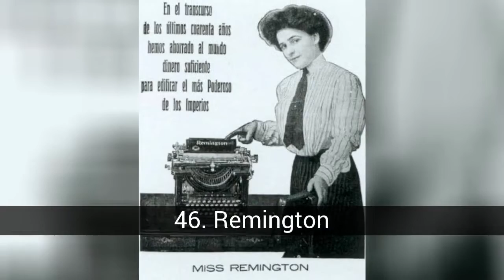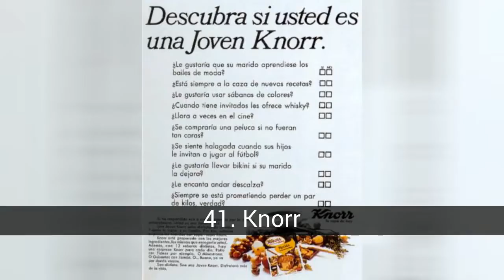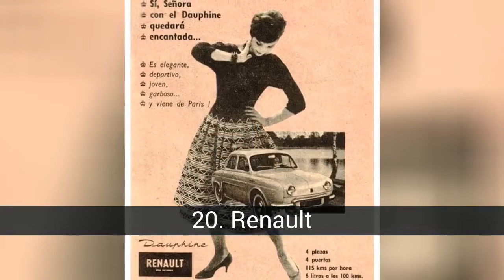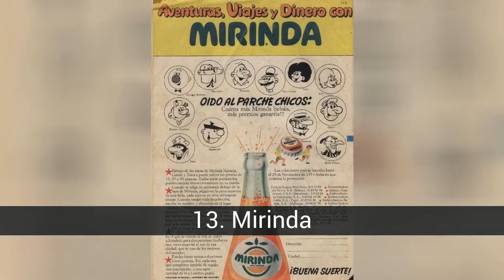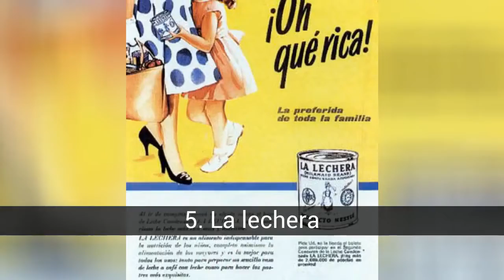La publicidad hace medio siglo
Vintage es el término empleado para referirse a objetos o accesorios de calidad que presentan cierta edad, los cuales sin embargo no pueden aun catalogarse como antigüedades. En la actualidad, el término se ha generalizado y se utiliza para designar instrumentos musicales, automóviles, libros o fotografías.    Este anglicismo se utiliza especialmente para referirse a la moda y el diseño posteriores a los años 1900.    La palabra vintage proviene del Anglo-normando vintage, y éste a su vez del francés antiguo vendage. Por su parte, vendage es una evolución de la palabra latina vindemia (de vīnum "vino" + dēmō "quitar"). Demo a su vez está compuesto de las partículas "de" + "emō" ("obtener").

En la lista de la publicidad hace medio siglo  tenemos:
50. Lejía conejo
49. Caja de pensiones y ahorros
48. Alfa
47. Varón Dandy
46. Remington
45. ABC
44. Underwood
43. Gal
42. Balsamo bebé
41. Knorr
40. Terry
39. Orión
38. Fundador
37. Gallina Blanca
36. Seat 600
35. Tulipán
34. Agua Solares
33. Calmante Vitaminado
32. Mejoral infantil
31. El corte inglés
30. Telefónica
29. Sal de fruta Eno
28. Pegamento Imedio
27. Persil
26. Talco Ausonia
25. Vespa
24. Norit
23. El caserío
22. Lucky stike
21. Caramelos Pez
20. Renault
19. Chicle Bazoka
18. Danone
17. La casera
16. Arroz Sos
15. Ford
14. Philips
13. Mirinda
12. Palmolive
11. Nivea
10. Boli Bic
9. Cola Cao
8. Nescafé
7. Aspirina Bayer
6. Martini
5. La lechera
4. Marlboro
3. Nestlé
2. Pepsi
1. Coca Cola